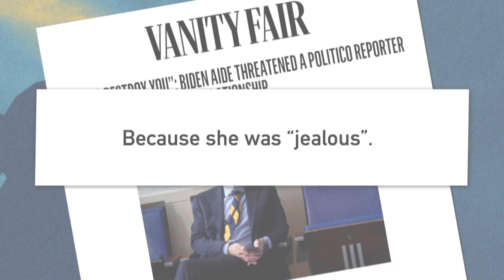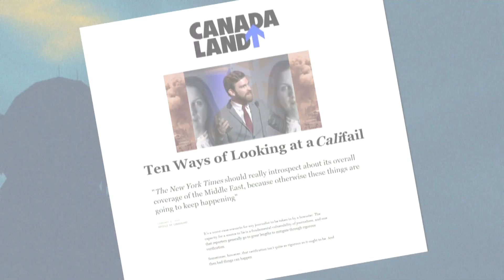When 'Off The Record' Doesn't Count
White House Deputy Press Secretary TJ Ducklo resigned after news broke that he had threatened a reporter in an off-the-record call. To discuss, Emily Rooney is joined by Lylah Alphonse of The Boston Globe, Jon Keller of WBZ News, former NECN anchor Mike Nikitas, and Northeastern University’s Dan Kennedy.